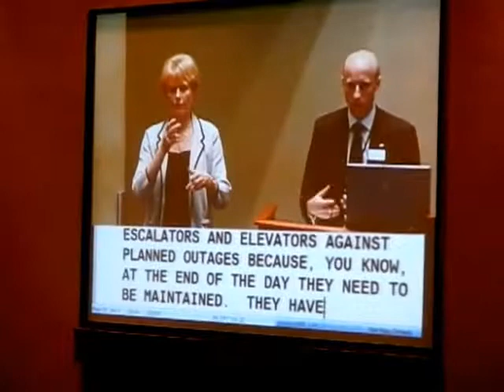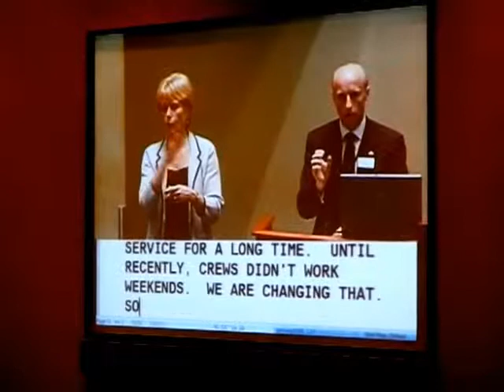HiMY SYeD -- Andy Byford, TTC Townhall, Toronto City Hall Council Chamber, Thursday November 15 2012